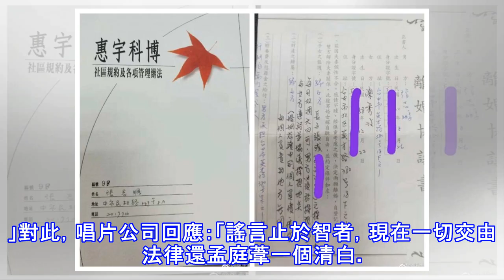孟庭葦前夫秀房產收據 自嗆「被折磨的像條狗」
孟庭葦前夫秀房產收據 自嗆「被折磨的像條狗」 張志鵬公開離婚及公司收據。（翻攝自微博）（記者王心妤攝）〔記者王心妤／台北報導〕女星孟庭葦日前被張暖雅爆料婚外情愛上小12歲女助理，前夫張志鵬今（26）日再有新動作，在微博曬出存摺、離婚協議書、付款收據等照片。他怒轟：「孟庭葦逼我簽字，要走一切，她成了億萬富翁！我落的身無分文！還揹黑鍋 從外遇 家暴 吃軟飯 幾乎所有渣男標籤都鞍給了我！我足足隱忍了六年的時間」 張志鵬公開離婚及公司收據。（翻攝自微博）（記者王心妤攝） 張志鵬表示與孟庭葦結婚前是擁有資本額2800萬的公司老闆，兩人自2003年交往後，因為他擁有傳統大男人觀念，交往時的一切都是自己負擔...